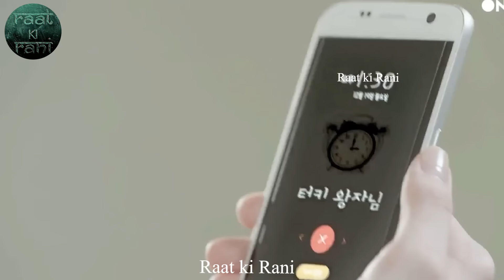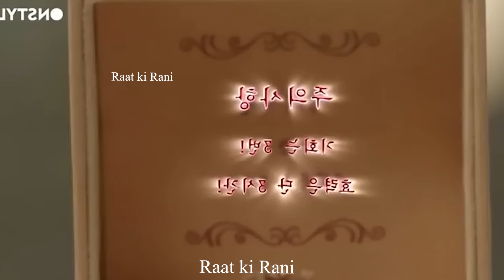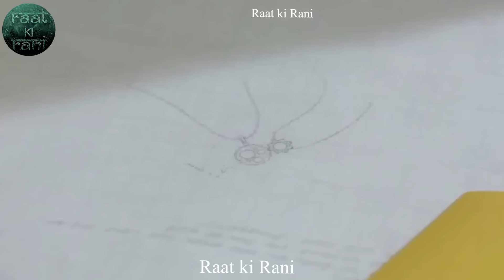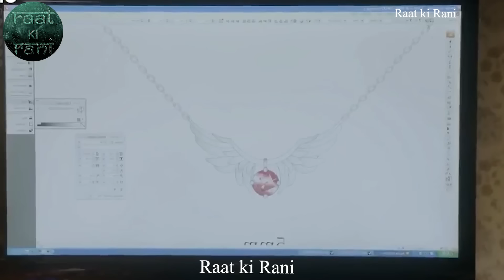Shy Girl falls in Love Movie explained in Nepali Raat ki Rani